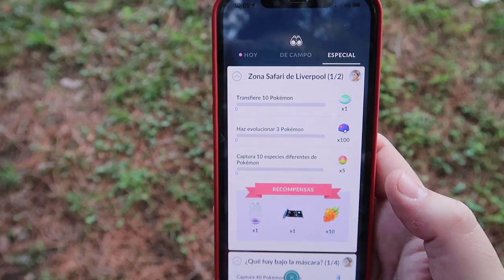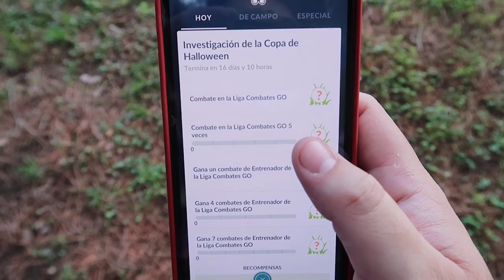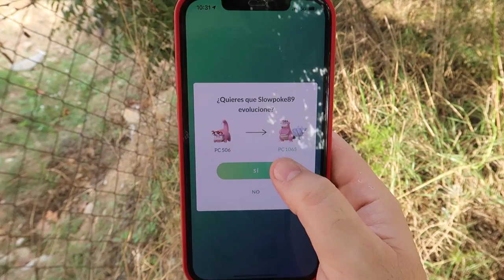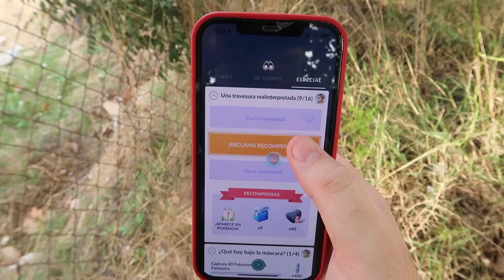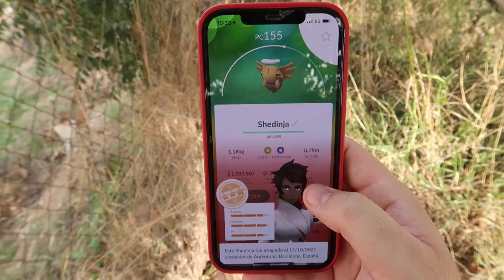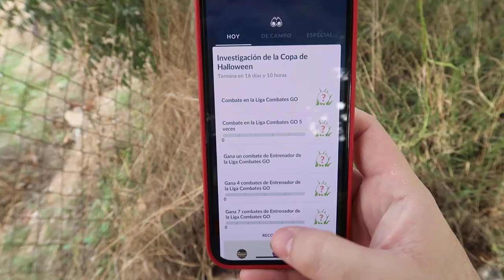👻 TODO el NUEVO EVENTO de HALLOWEEN en Pokémon GO 👻 [Keibron]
Hoy os traigo 👻 TODOlo que debes saber  del NUEVO EVENTO de HALLOWEEN en Pokémon GO 👻 Investigación especial y de Campo y mucho más! Keibron